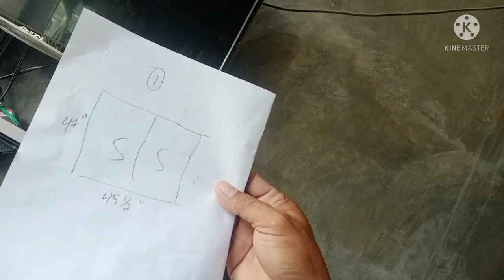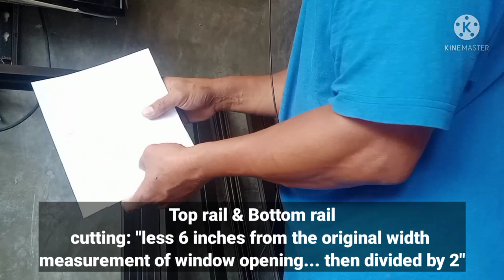SLIDING WINDOW " FABRICATION INSTALLATION " Step by step.. how to? PART 3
SLIDING WINDOW.   ." FABRICATION INSTALLATION "  Step by step.. how to?
sa bidyu pong ito ituturo ko ang paraan ng pag gawa ng sliding window, gamit ang aluminum at glass..simula sa pag breakdown ng materyales hanggang sa pag install..kung ikaw po ay kagaya kung  skilled contruction worker..madali mo lang itong masusundan..